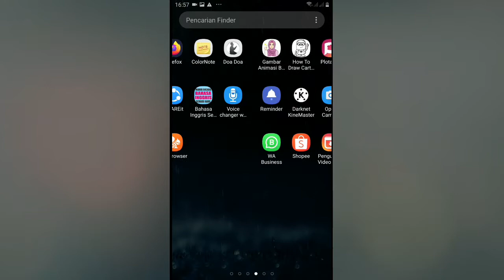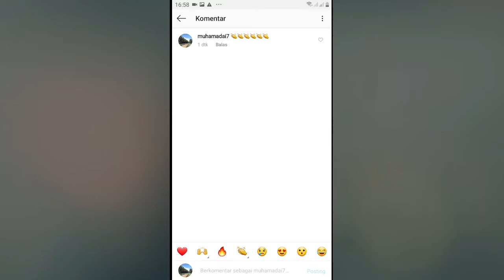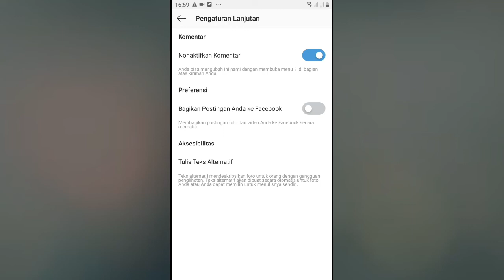Cara Menonaktifkan Komentar Instagram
Jika postingan instagram anda tidak ingin di komentari oleh pengguna instagram lainya anda bida gunakan cara ini untuk menonaktifkan komentar di instagram atau menonaktifkan komentar di postingan instagram.